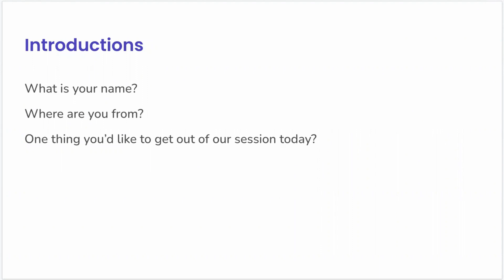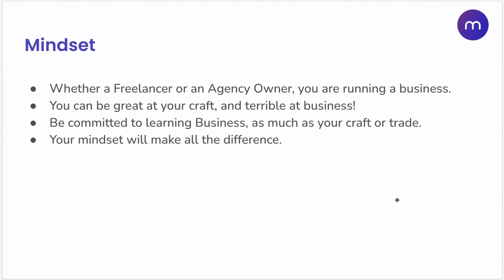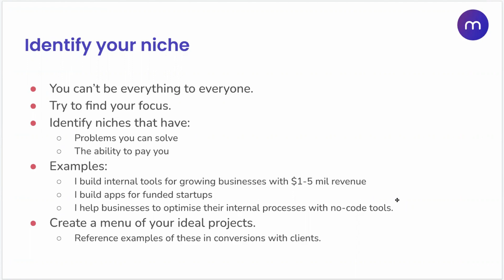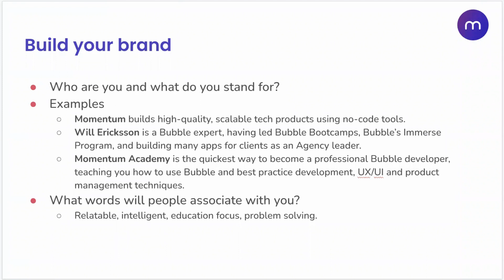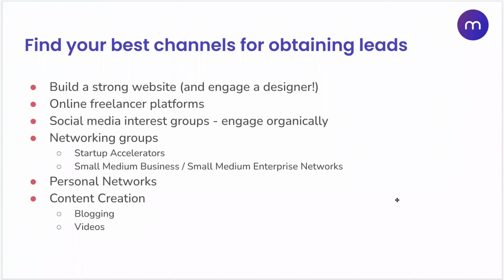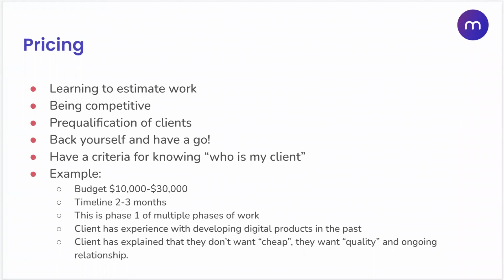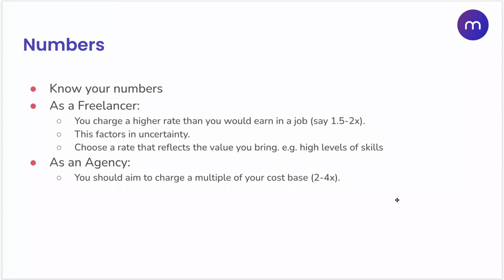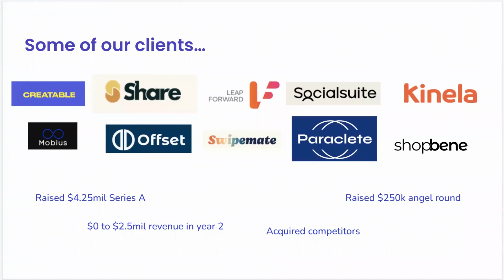Strategies to Succeed as a Bubble Agency or Freelancer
Will Ericksson, Managing Director and Co-Founder of Momentum Group, discusses tips for agencies and freelancers to succeed.

Topics Covered:
✓ Be inspired by a real story of building a successful Company on the Bubble platform.
✓ Understanding of what Bubble.io is and why it is in demand.
✓ Five types of businesses that you could build on Bubble and grow to $1 million revenue within 2-3 years.
✓ Starting points for how to manage a digital product build.
✓ An understanding of where the opportunities are to build successful software businesses.
✓ The highs and the lows of Will's journey: why it's not easy but it's also a lot of fun!
✓ Mindset changes that enabled Will to leave the workforce as an employee and transition into full-time entrepreneurship.
✓ A unique perspective on finding demand areas in times of economic uncertainty.
✓ How you can be ultra-successful by NOT trying to build a unicorn.

If it's mentoring you're looking for, book us for  a 1 year mentoring engagement or month on month: